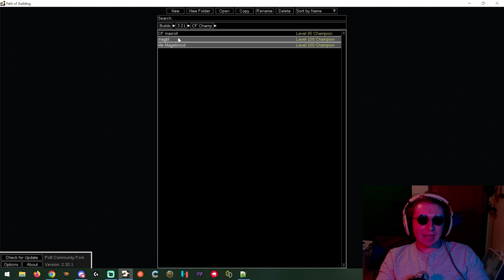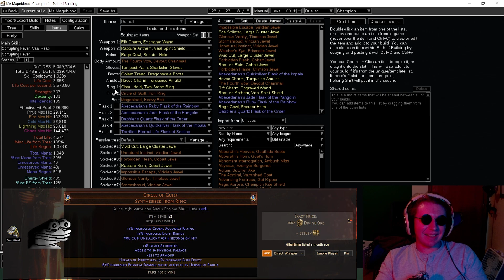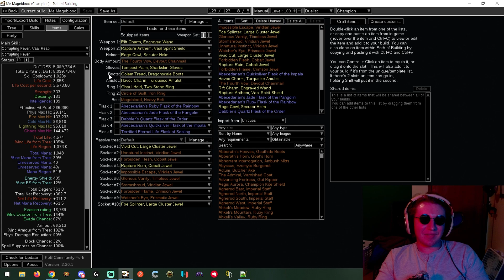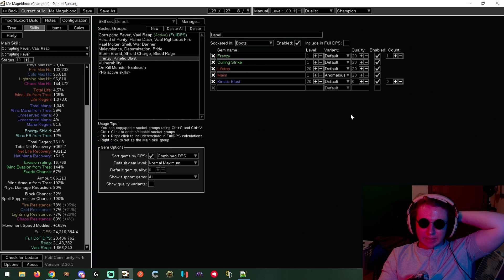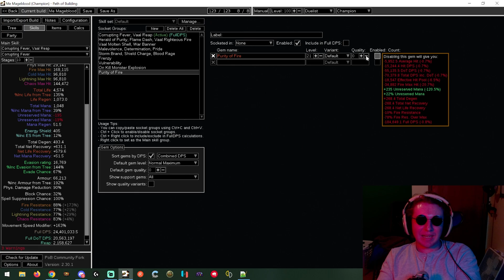UBER Endgame CF Champion Build Overview/Guide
Corrupting Fever Champion juiced to such a high degree, you have explosions, kept your BEEF, and now have 24+ million DPS. A fun allrounder if you want a build that can go from league start, to complete endgame.
Intro/Outro + Animation work: Discord - Tevii0981
Editing: Discord - BlooYed

0:00 - Intro
2:14 - Difference between Endgame CF and Uber Endgame CF
5:17 - What changes with Mageblood
5:54 - Damage Tradeoffs
6:29 - How to cap Supression
7:18 - Ailment Immunity Tech
7:35 - Crucible Trees (and how to not Despair)
8:25 - Wand
10:03 - Gems